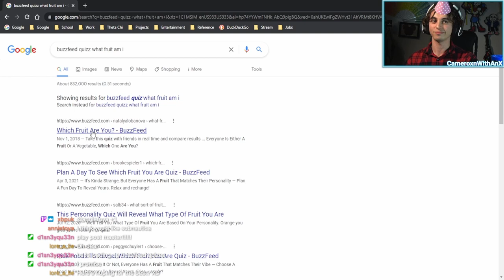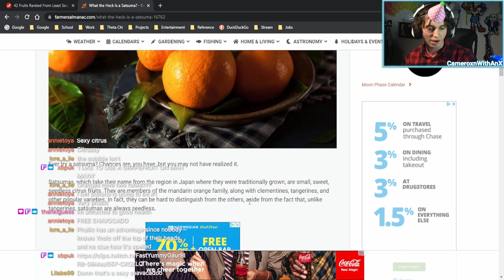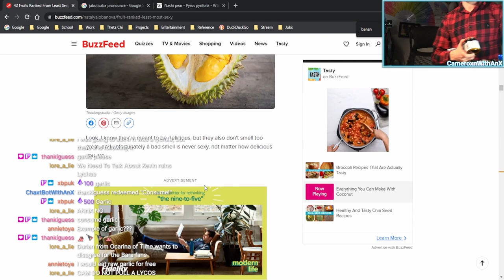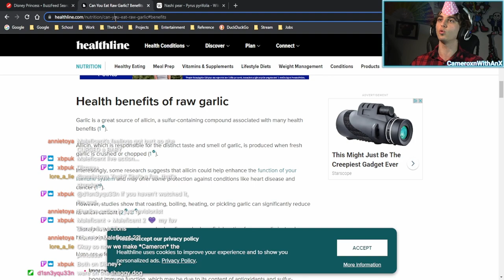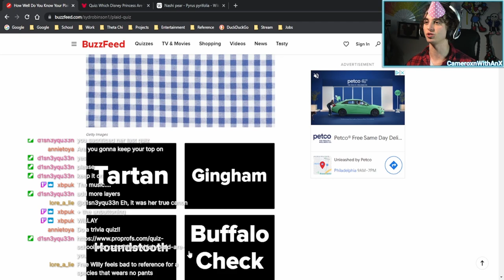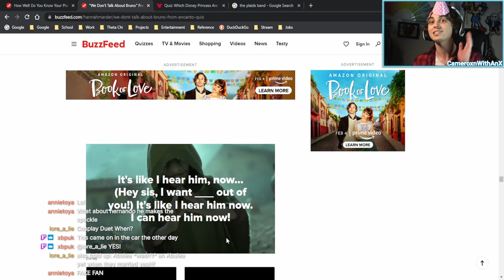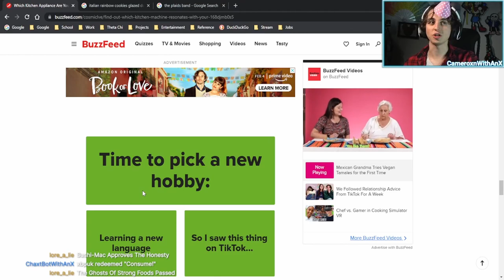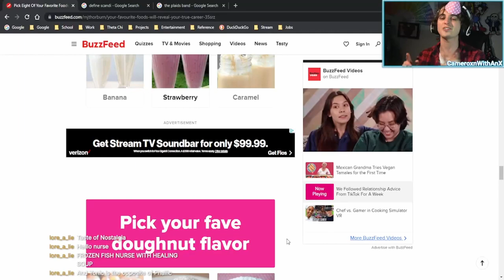Just Chatting | Anna Yells at Cameroxn While He Determines His Spirit Fruit (via Buzzfeed Quiz)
Despite my hopes and dreams of being an inner-strawberry gone humanoid... Apparently, I am an orange. But at least I know who's worth saving 👿